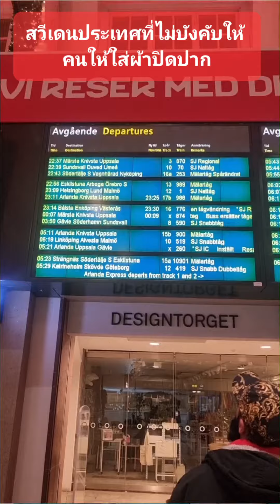สวีเดนประเทศที่ไม่เคยใส่แมสป้องกันโควิด